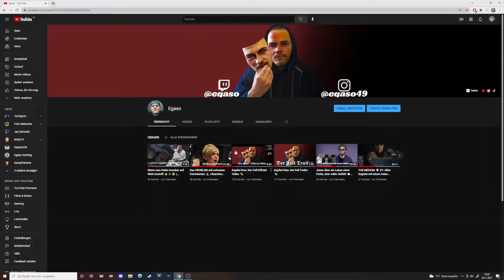Die Zukunft der Risers, und mir 🦅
Moin Leute, heute habe ich nach Gefühlt 1000 Jahren wieder die Ehre mit Euch in die Aktuelle Welt von mir einzutauchen...❤️

Ein leben Lang eine Kopie zu sein ist einfach.. aber sich selbst treu zu bleiben, und einen Weg der voller Ungewissheiten ist zu gehen, dieses Schicksal wählen nur die Mutigen..

WIR Risers sind mehr als eine Community⚔️